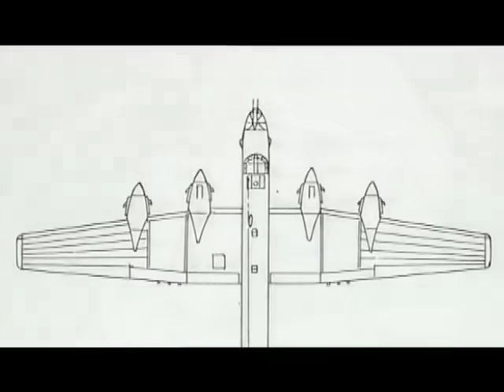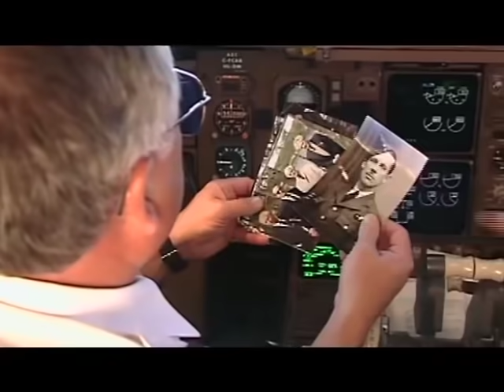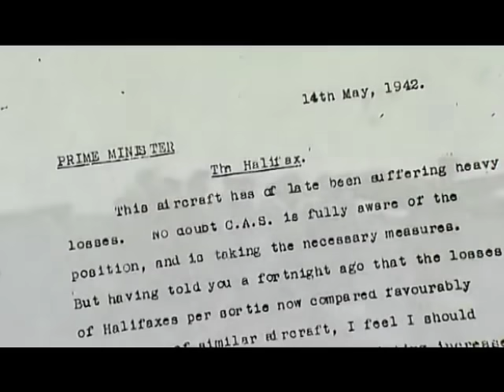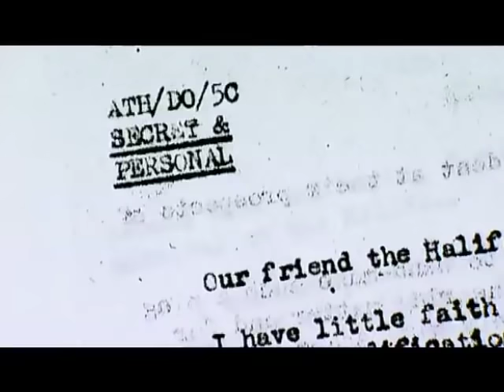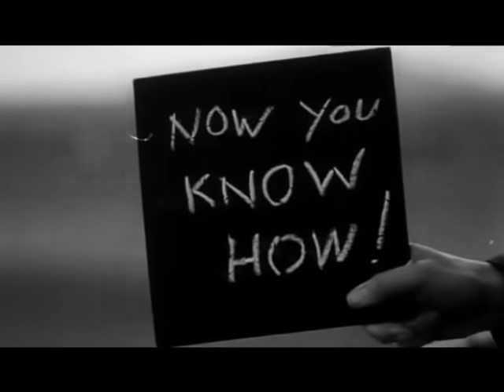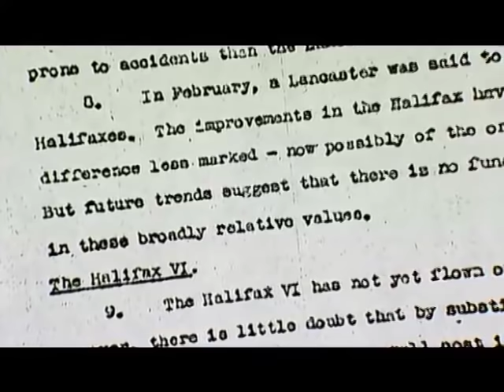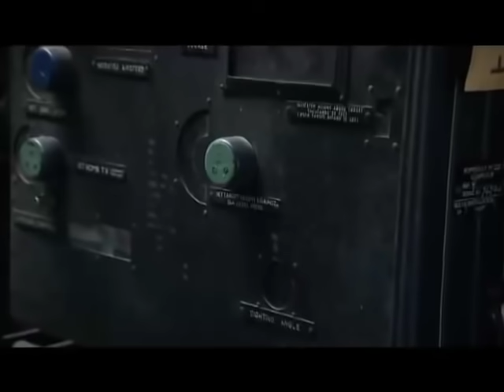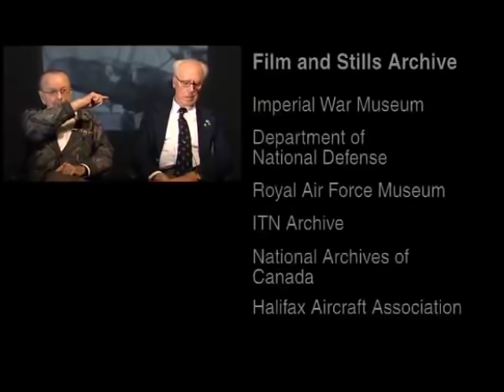Halifax At War: The Story | Bombers of World War II Full Documentary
The Handley Page Halifax four-engined heavy bomber was the unsung hero of Bomber Command during the Second World War. It flew over 39,000 sorties over enemy territory, towed gliders, dropped agents, carried cargo, and pioneered electronic warfare. In all 6,178 were built. Today only three remain.